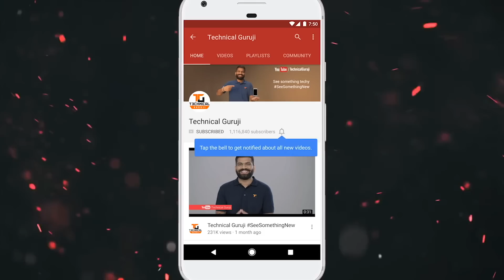How Satellite TV Works? Broadcast TV and Cable TV? IPTV?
Namaskaar Dosto, is video mein maine aapse Satellite TV ke baare mein baat ki hai, aap sabhi apne ghar mein TV dekhe chahe na dekhe magar aapke paas koi na koi TV connection jaroor hoga, fir chahe woh Cable TV ho ya Satellite TV jaise AirTel DishTV, Videocon D2H, Tata Sky wagereh. Maine aapko bataya hai ki yeh kaam kaise karte hai. Mujhe umeed hai ki Satellite TV ke baare mein yeh video aapko pasand aayegi.